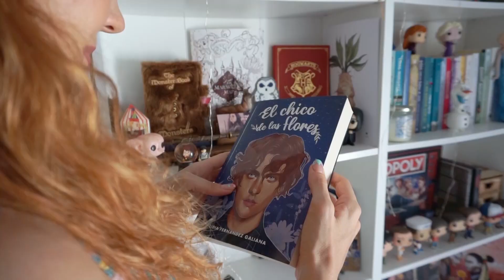BOOK TAG HORÓSCOPOS 🌷Entre Tulipanes🌷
Hace bastante tiempo (años) que tengo este vídeo preparado, pero no lo había hecho hasta ahora. Espero que os guste. Dejad en comentarios cuáles serían vuestras propuestas para cada horóscopo. ¡Os leo!

Libros del vídeo:
- El aroma de los libros
- Jane Eyre
- Evelyn Hugo
- Honor entre ladrones
- Mo Dao Zu Shi
- La dama de las camelias
- Ana de las tejas verdes
- El príncipe cruel

↓¡NO TE PIERDAS!↓
••MIS NOVELAS••
“En época de tulipanes”
-Punto de venta

"El chico de las flores" y "La chica de los libros"
-Punto de venta libro 1